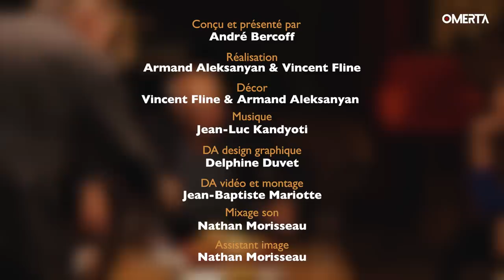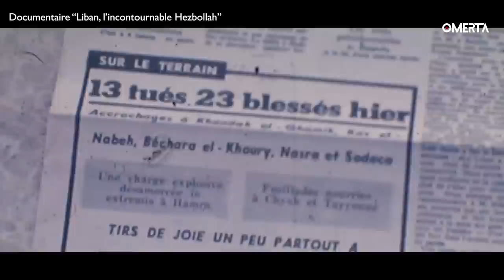Le dernier verre d'André Bercoff avec Philippot, Chevalier, Rioufol et Alicia Dorey #8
Nouvel épisode de l'émission « Le dernier verre », présentée par André Bercoff ! Tous les dimanches, sur OMERTA, dans une ambiance intimiste et festive, retrouvez un André Bercoff comme vous ne l’avez jamais vu.

4 invités se joignent, chaque semaine, à la fête. Pour cette 8e émission, OMERTA a reçu :
👉🏻Florian Philippot, président du parti politique "Les patriotes"
👉🏻Philippe Chevalier, humoriste
👉🏻Alicia Dorey, responsable éditoriale au Figaro Vin
👉🏻Ivan Rioufol, journaliste

🛑 Visionner notre nouveau documentaire « Pays de l’Est et Kaliningrad, aux portes de la guerre »

🛑 Visionner notre documentaire tourné en septembre dans les 4 oblasts tenus par les Russes, « Front russe, l’Ukraine de Poutine »